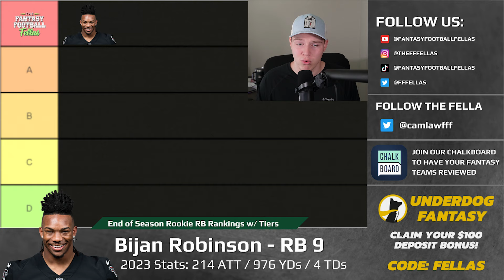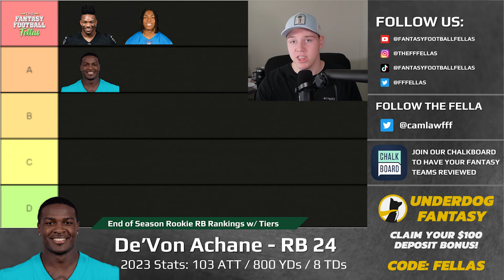Dynasty Rookie RB Rankings & Tier List (Post 2023)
Chapters
Intro (0:00)
Bijan Robinson (0:23)
Jahmyr Gibbs (2:57)
De'Von Achane (4:25)
Tyjae Spears (6:15)
Zach Charbonnet (8:03)
Keaton Mitchell (9:32)
Roschon Johnson (10:59)
Kendre Miller (11:51)
Jaleel McLaughlin (12:58)
Chase Brown (13:48)